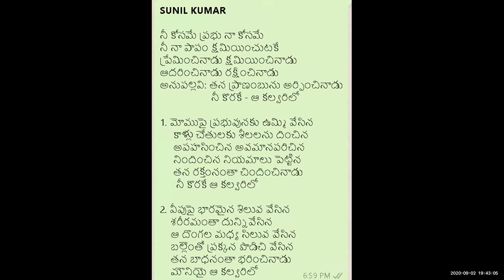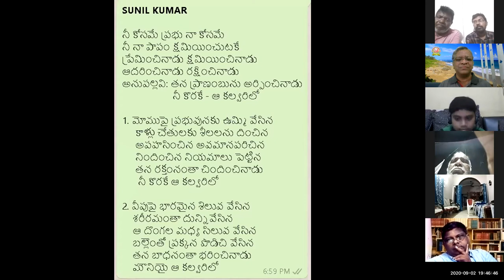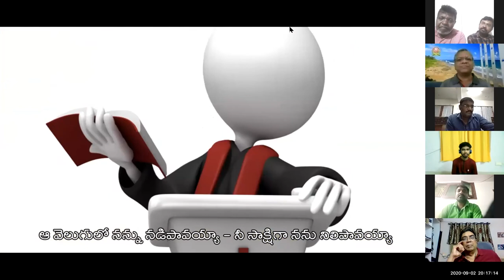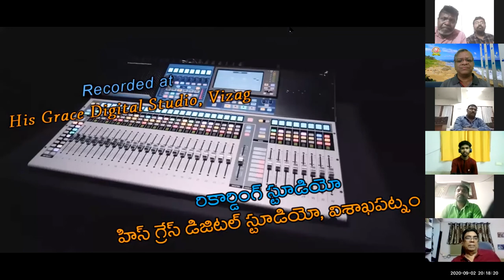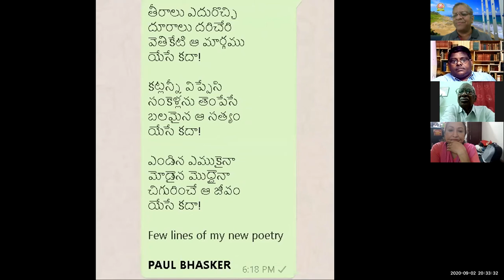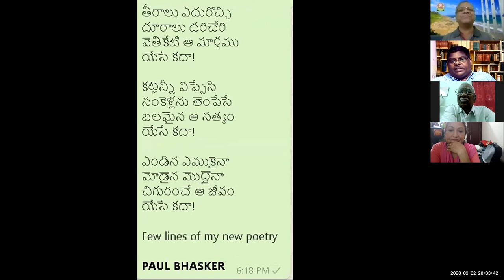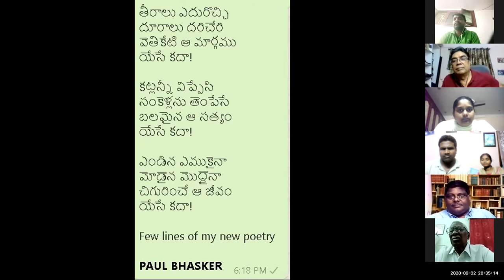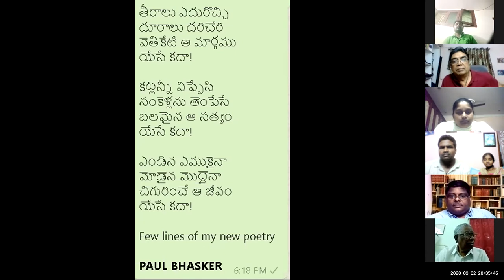#22 ~ LYRIC WRITING WORKSHOP ~ 2~9~2020 ~ KEERTHINTHUNU SONG VIDEO DEDICATION BY DR MAHARISHI